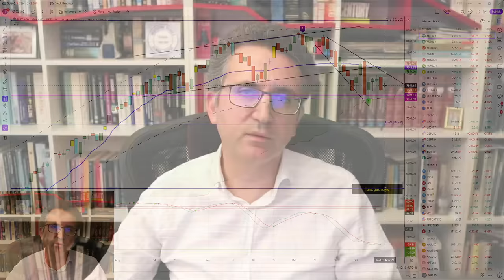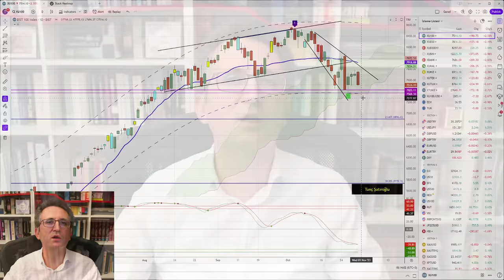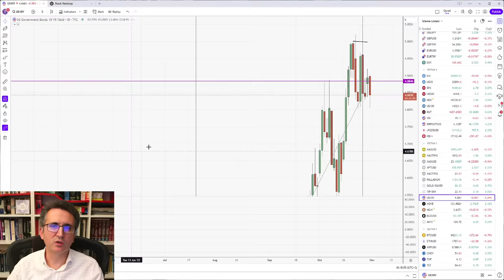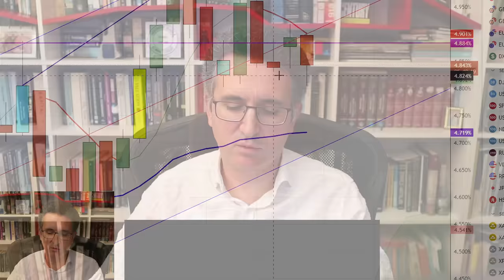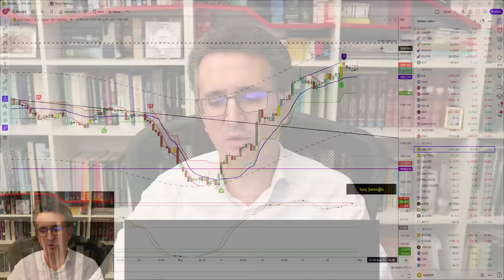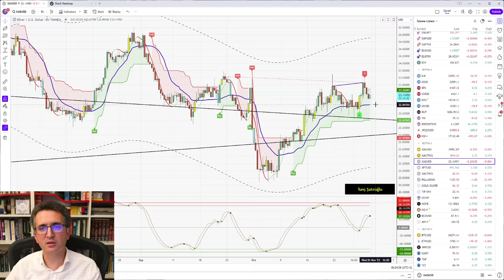Borsada Yükselişler Tepki Olarak Kalıyor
0:00 Borsa
4:54 Dow Jones, Nasdaq
7:41 US10Y, TLT
12:20 Altın, Gümüş
14:23 Bitcoin